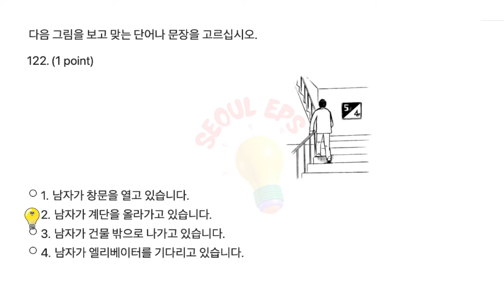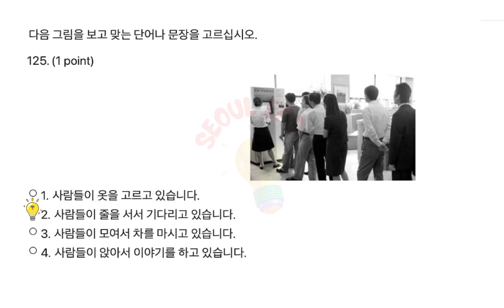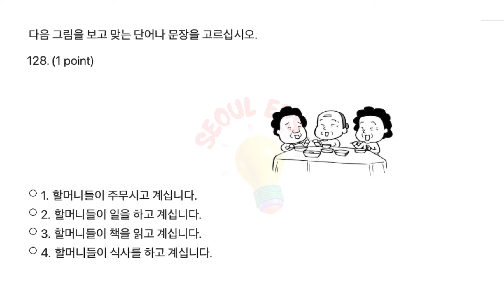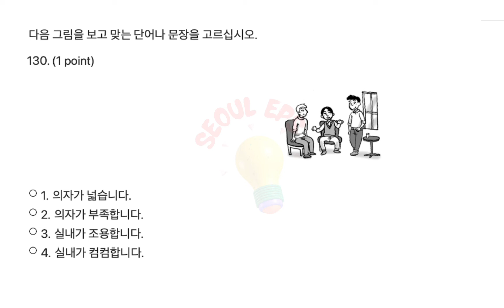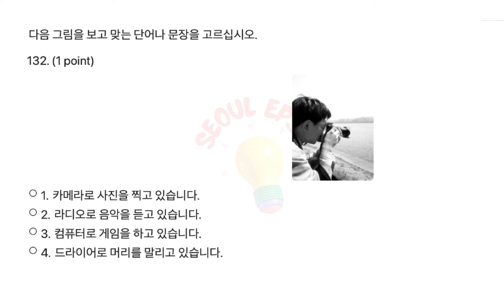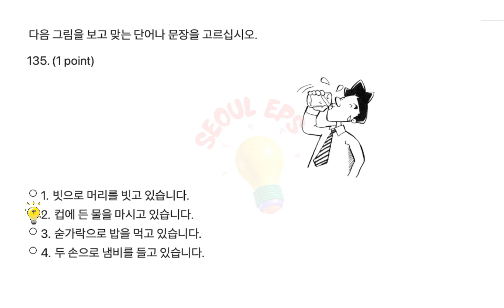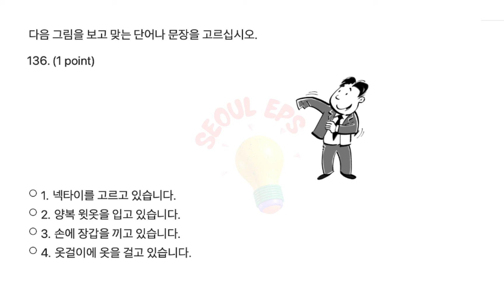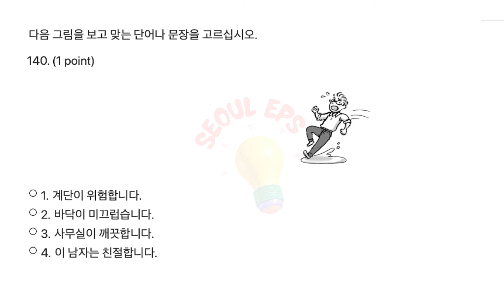Eps Topik Model Question Reading (읽기) Test 2023